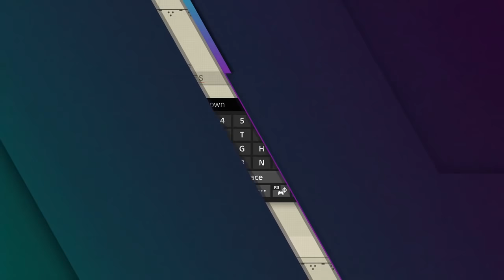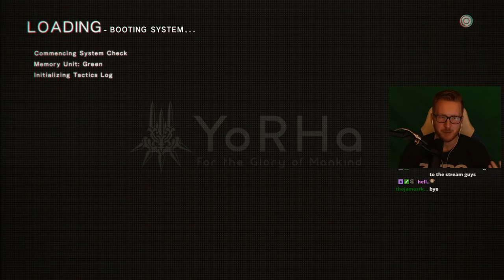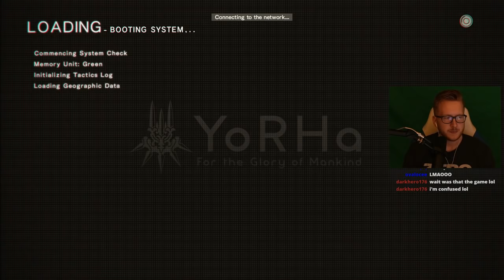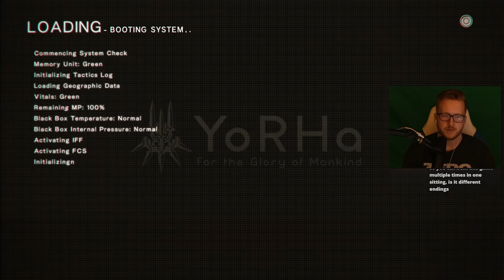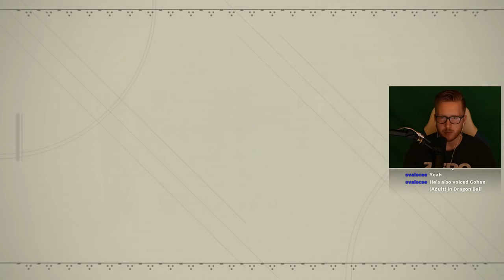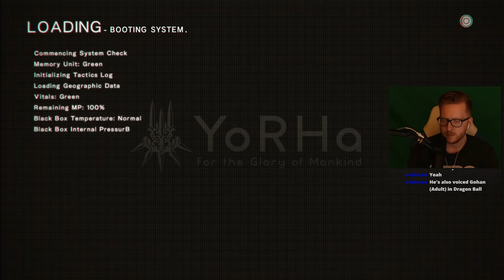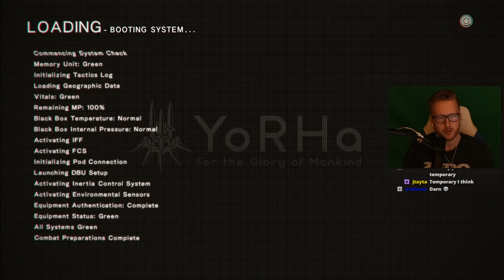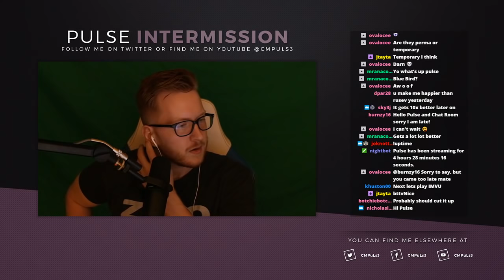2B OR NOT 2B - NieR: Automata Part 1 (PS4 Pro) | Five More Minutes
I'm sure no one has ever made that their YouTube title when playing NieR: Automata before. I've been eyeing this game for a while now & I thought 2B's story would be the best one to kick off Five More Minutes with!

Five More Minutes is a weekly community livestream on Twitch dedicated to creating live let's play series, usually featuring longer games that would not work on my channel in a traditional sense.

Nier: Automata is an action role-playing game in which players take the role of combat androids from the YoRHa units across an open world environment. In addition to standard navigation on foot, using a special item allows the player to summon a wild animal to ride, and in some scenarios pilot a flying mech to fight enemies.